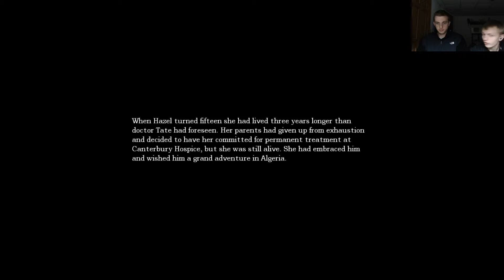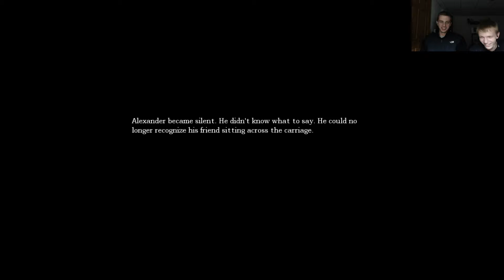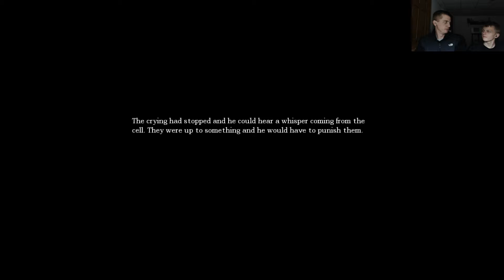Let's Play Amnesia The Dark Descent, Part 18 - SCIENCE!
Watch in horror as MattGuy steps into the shoes of Daniel, and trudges to the center of the horrific Castle Brennenburg to destroy his host.

Game developed by Frictional.